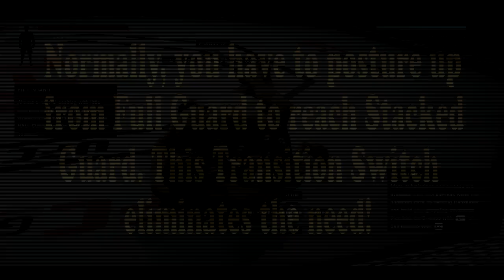Full Guard Top to Stacked Guard Transition Switch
A way to get to Stacked Guard from Full Guard Top without posturing up. It's fast too. Wresting Transition level 2 is required.